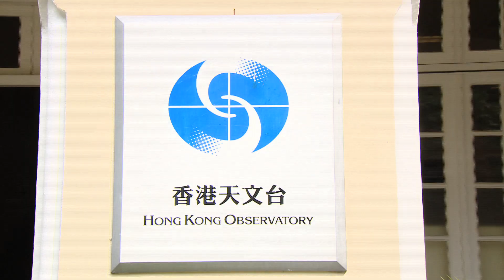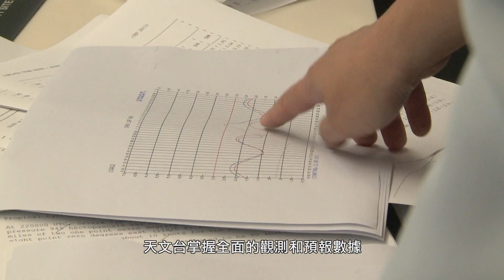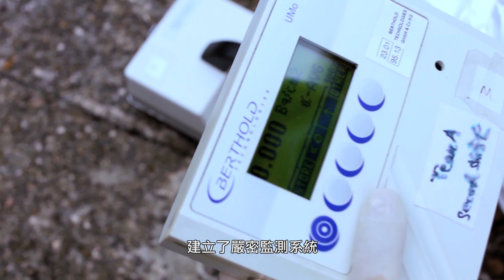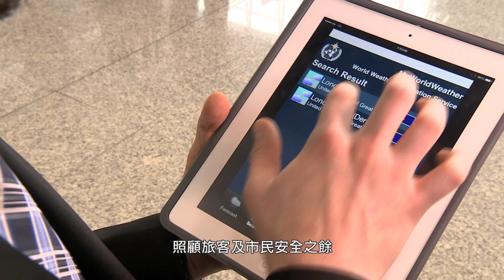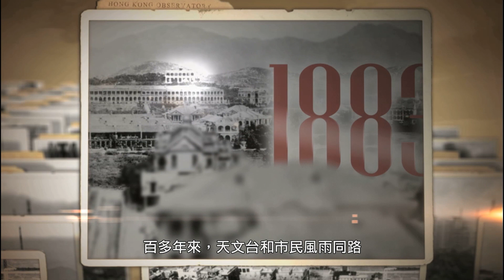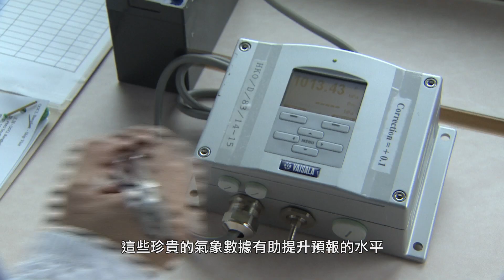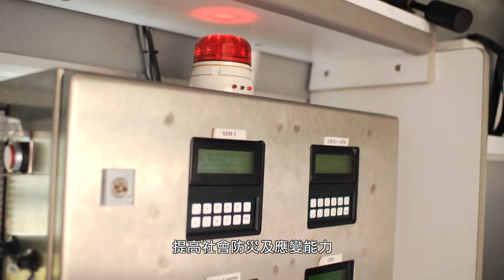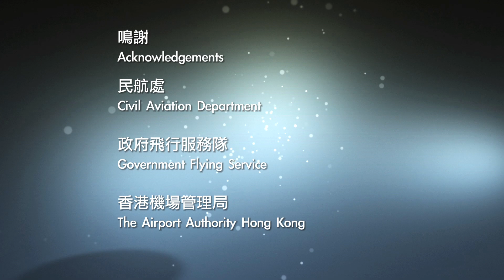香港天文台宣傳短片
天文台推出全新版宣傳短片，以七個英文字母「SCIENCE」（科學） 連成一起的核心價值 ( 竭誠服務、用心關懷、靈活創新、熱誠不懈、培育傳承、群策群力及追求卓越 ) ，向公眾介紹天文台的發展和服務。